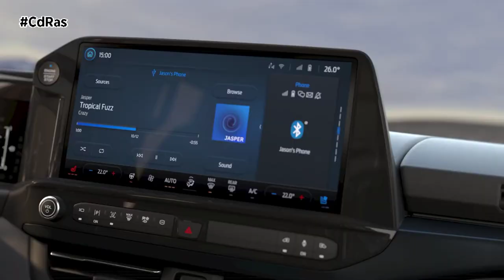FORD E-TOURNEO CUSTOM | By CdRas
El E-Tourneo Custom sube el listón en el segmento de vehículos multiusos, y combina una nueva plataforma concebida para ofrecer la máxima versatilidad y comodidad, con un eficiente sistema de propulsión eléctrico alimentado por batería, que permite ofrecer una autonomía de conducción de hasta 370 km.
El E-Tourneo Custom es uno de los cuatro modelos totalmente eléctricos que Ford Pro va a lanzar en Europa hasta 2024, y ofrece espacio para acomodar a hasta ocho ocupantes.
El nuevo modelo dispone de una completa oferta de detalles premium, incluyendo asientos traseros ultra versátiles montados sobre raíles, puertas laterales eléctricas manos libres, sistema de sonido B&O, tarjetas de acceso digital, techo panorámico de cristal y un innovador volante inclinable.
El E-Tourneo Custom ofrecerá un rendimiento y un refinamiento excepcionales haciendo uso de la misma tecnología de celdas de alta densidad que el pick-up Ford F-150 Lightning para la batería de 74 kWh y con un motor eléctrico de 160 kW. El sistema de propulsión de este vehículo eléctrico multiactividad también ofrece la conducción con un pedal one-pedal para lograr una mayor eficiencia energética, además de una experiencia de conducción más cómoda y relajada.